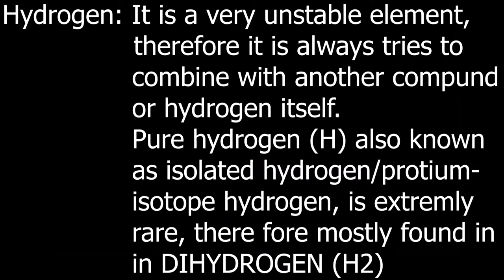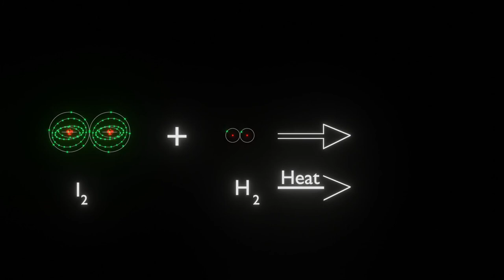Hydrogen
How Hydrogen gas reacts with other gases and what are the possible reactions and what happens in real life when hydrogen atoms reacts with other gases.